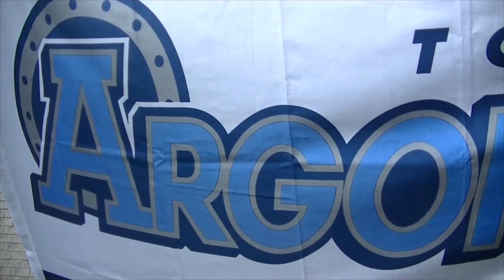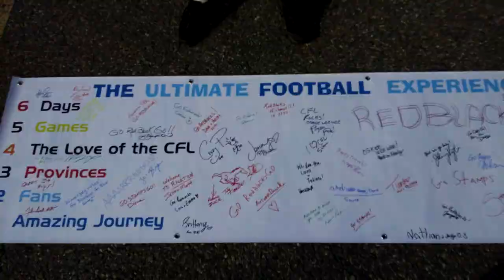Toronto Argonauts - My Audition Tape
This is a video I made highlighting my qualifications to be the next in-stadium host for the Toronto Argonauts.  I hope you enjoy!

Credits:

Some footage used in this video is owned by the CFL and TSN
Used courtesy of Uppbeat

Thanks to everyone who helped make this video possible, and special thanks to my partner Brandon for keeping me on track, delivering his line perfectly, and splashing me in the face with a bucket of water.